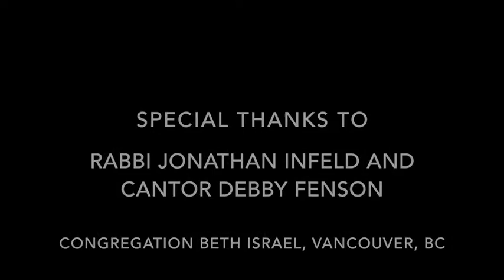Nina Bonos creates Vancouver BC Synagogue Art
Nina Bonos creates Torah Mantles and Ark Curtains for Beth Israel Synagogue in Vancouver British Columbia.